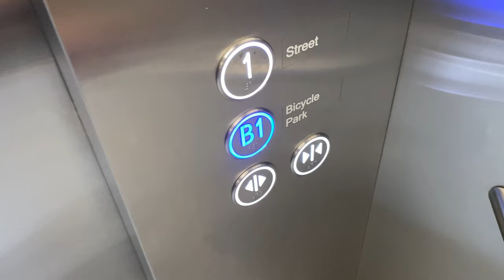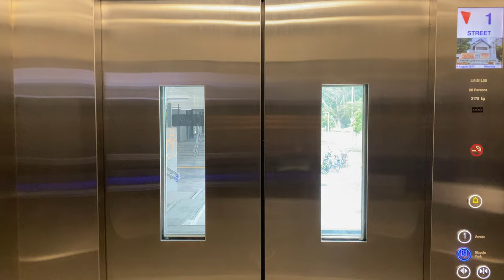KONE S MONOSPACE MRL @ TE29 BAYSHORE [BICYCLE PARK LIFTS]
Bayshore is one of three stations along the 4th stage to have underground bicycle parks. These bicycle park lifts have a much higher capacity, almost double the regular ones found in the station itself.